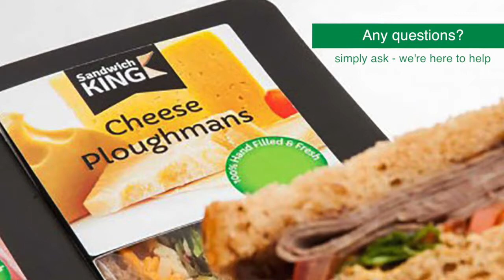A Micro Market in the workplace by Coinadrink's Express Refreshments - vending evolved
Coinadrink is an innovative and forward thinking vending machine supplier that now offers the installation of Micro Market sites in your workplace.

A Micro Market is a like-for-like 'shop' in the workplace, that gives your staff access to hot and cold drinks, food and snacks on demand. You can browse just like you would in any traditional shop, and then you simply head over to the self-service terminals to check out. This is a cashless service that means you never need to bring any spare change to work with you again.

Micro Market's encourage high productivity in the workplace, encouraging your staff to stay on site and purchase their refreshments quickly and easily. This simply means they will spend less time away for their desk, whilst taking the stress away from their break and allowing them to relax with more time available to chill. Fatigue can easily creep in during the working day, so taking appropriate time out will increase staff wellbeing and their productivity at the same time.

Coinadrink's Micro Market service comes under their Express Refreshments brand and is available to businesses in many towns and cities in the UK.

Coinadrink Ltd
10-11, Maple Leaf Industrial Estate
Bloxwich Lane
Walsall WS2 8TF

Or call Free on: 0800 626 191

Check us out on social media and across numerous directories

We serve businesses throughout these towns and cities:
Atherstone
Bedworth
Belper
Bewdley
Bilston
Birmingham
Atherstone
Bedworth
Belper
Bewdley
Bilston
Birmingham
Bridgnorth
Brierley Hill
Bromsgrove
Burntwood
Burton-On-Trent
Cannock
Cheshire
Congleton
Coventry
Cradley Heath
Crewe
Derby
Droitwich
Dudley
Halesowen
Heanor
Ibstock
Ilkeston
Kenilworth
Kidderminster
Kingswinford
Leamington Spa
Leek
Leicester
Lichfield
Market Drayton
Matlock
Middlewich
Much Wenlock
Nantwich
Newcastle
Newport
Northwich
Nottingham
Nuneaton
Oldbury
Redditch
Ripley
Rowley Regis
Rugby
Rugeley
Sandbach
Shifnal
Shipston-On-Stour
Smethwick
Solihull
Stafford
Stoke-On-Trent
Stone
Stourbridge
Stourport-On-Severn
Stratford-Upon-Avon
Studley
Sutton Coldfield
Swadlincote
Tamworth
Tarporley
Telford
Tipton
Uttoxeter
Walsall
Warwick
Wednesbury
West Bromwich
Willenhall
Winsford
Wolverhampton
Worcester